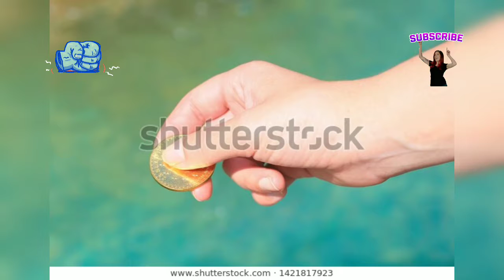🔥🔥🔥अन्धविश्वास vs logic। जाने क्या है फैले अन्धविश्वास के पीछे का logic? Rochak Mystery। 🔥🔥🔥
आईये जानते हैं हमारे समाज मे फैले अन्धविश्वास के पीछे छुपे हुए logic को।